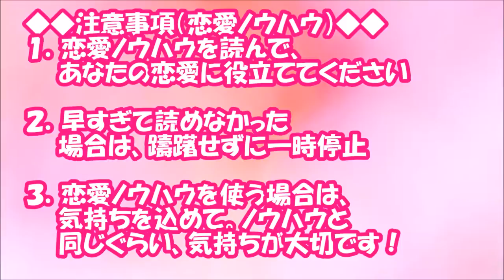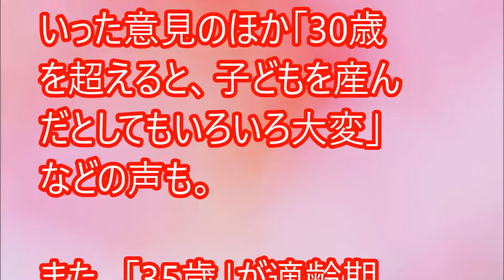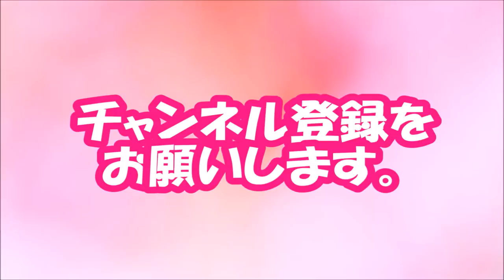【閲覧必須！】男性が考える「結婚適齢期」 最も多かったのは「30歳」【相互登録2016】